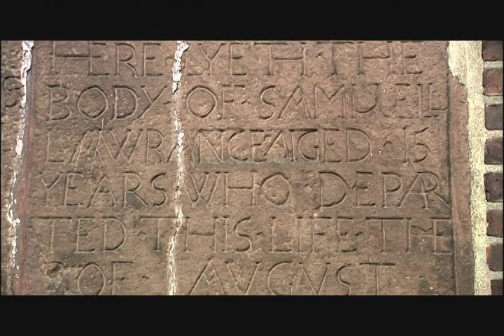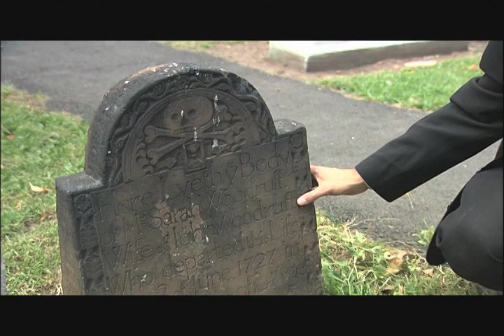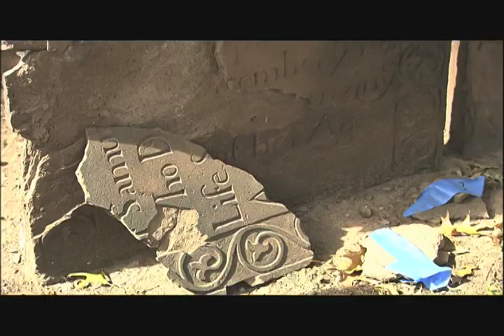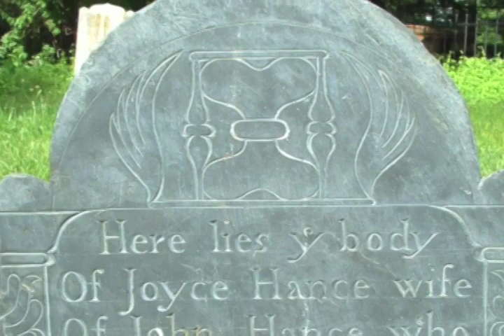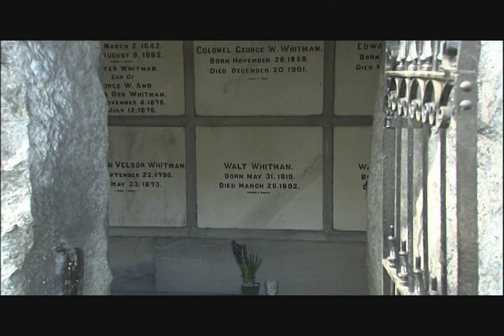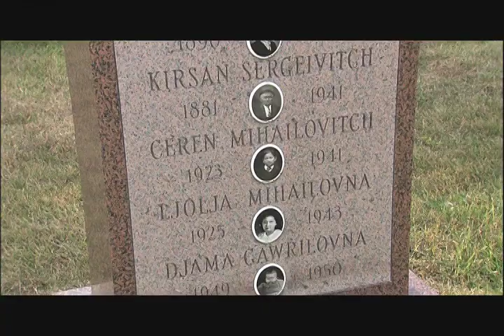Eternal Souls: A Journey through New Jersey's Historic Cemeteries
Cemeteries, burial grounds, graveyards - whatever you call them, these final resting places are historical treasure troves. Richard Veit and Mark Nonestied, authors of "New Jersey Cemeteries and Tombstones: History in the Landscape" take viewers on a tour of the Elizabeth Presbyterian Churchyard and Mt. Pleasant Cemetery in Newark. Also shown in the story, Camden's Harley Cemetery (where Walt Whitman is buried) and the Trenton State Prison Graveyard. Produced by Susan Wallner for State of the Arts in 2008.